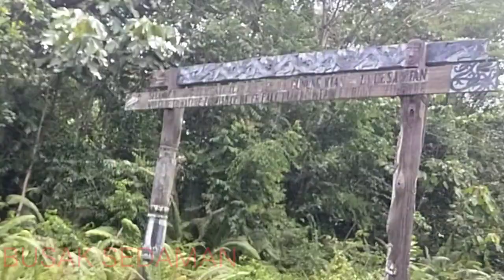B.S Serindit Malinau 441 menyusuri tempat tanda berada bersama teman.